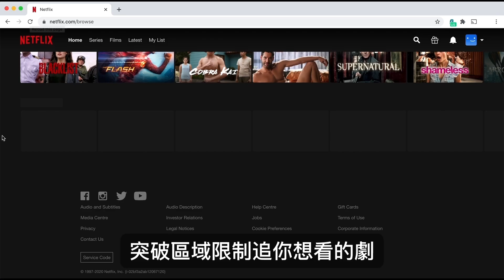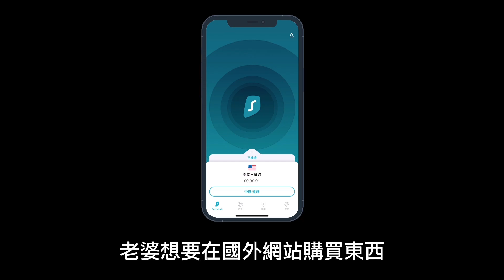觀世音菩薩讓位給廣澤尊王!全台唯一「開基白袍聖王」神尊歷史至少500年!!!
取得獨家 Surfshark 優惠！
輸入優惠代碼 [rjun]
即可獲得專屬優惠加額外3個月免費！